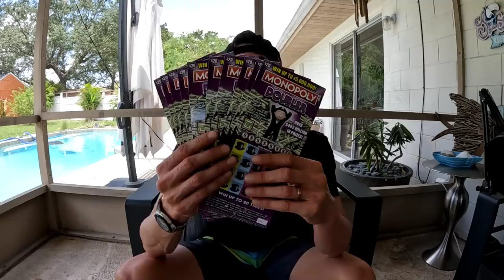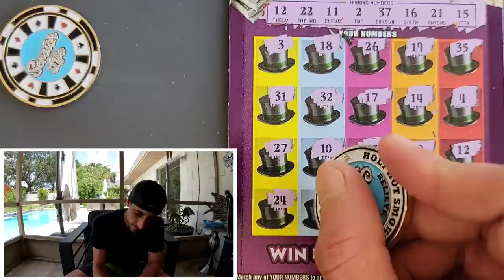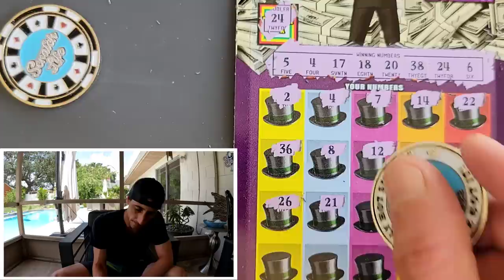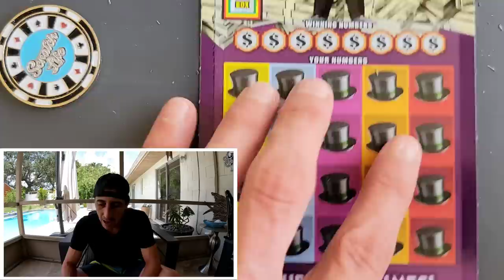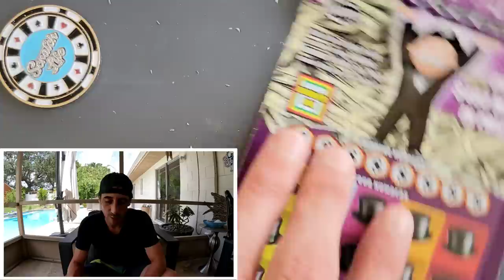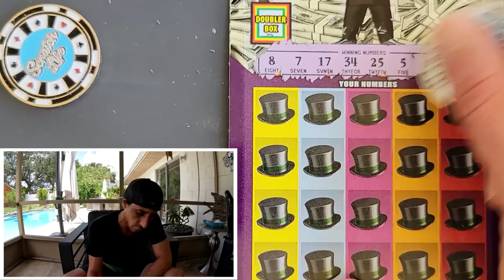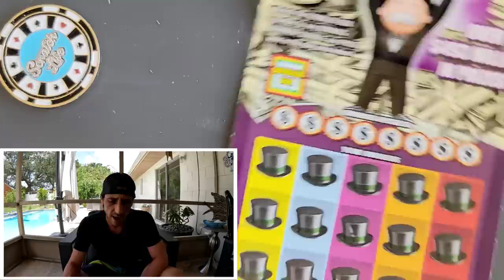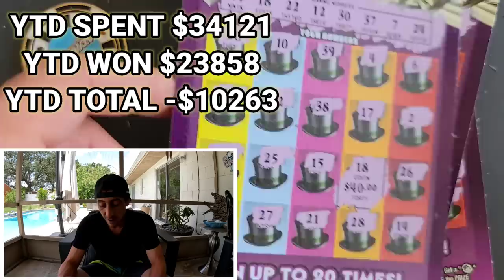An Insane Amount of WINNERS!!!! $20 Monopoly Tickets🚀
WOW so many Winners Found!
10 x $20 Monopoly Doubler scratch off tickets from the florida lottery!

 The Ring Light I use: